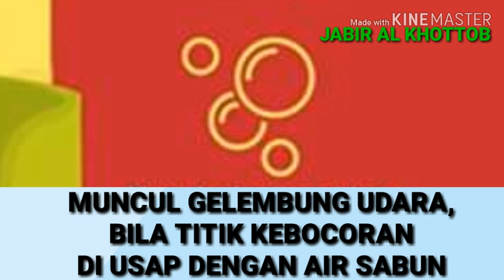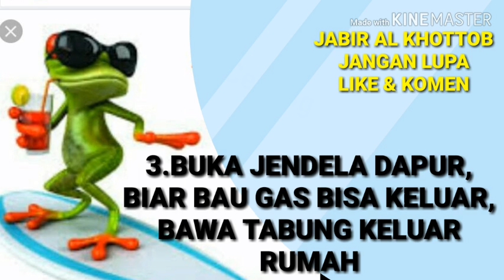CIRI CIRI LPG BOCOR & SOLUSINYA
NKRI KAYA MINYAK
TAPI MINYAK TANAH SUSAH DICARI + MAHAL
ADA LPG, GAMPANG2 SUSAH CARA PEMAKAIANNYA,
LPG BOCOR BEGINI CIRI2NYA N BEGINI SOLUSINYA
SEMOGA BERMANFAAT